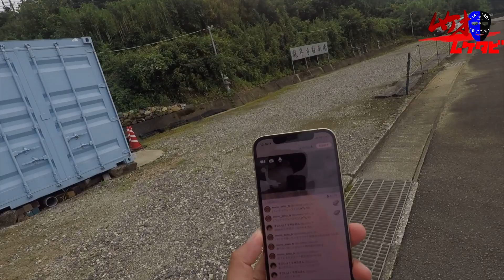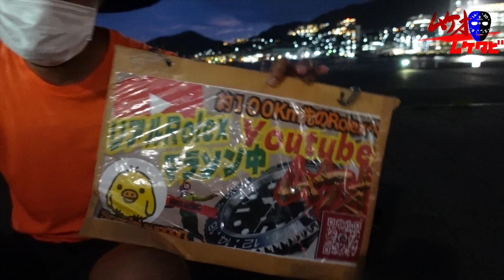【ロレックスマラソン旅】長崎 永田宝石正規店への道 完結編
00:00オープニング
01:30歩き開始
03:34テント張る
06:00ラストスパート
06:44ムケムケブースト

ムケオ購入のロレックス

さぶチャンネルガジェット紹介↓↓
UCpHyPNkd8vhjfqQKRzm_bJA